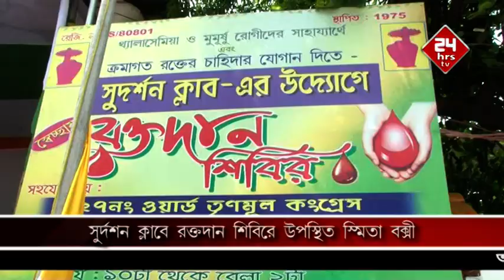Smita Bakshi at Blood Donation Camp